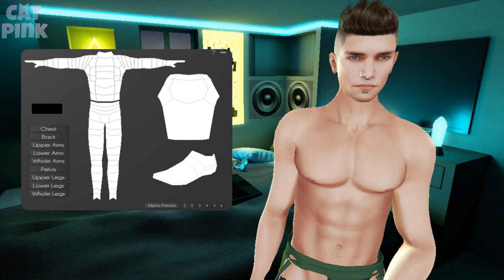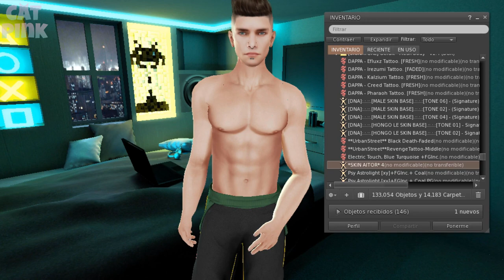🧍‍♂️ALANTORI DAVID BOM BODY | SECOND LIFE💯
😻💕Cuerpo Bento Bakes on Mesh de la tienda Alantori!
😻💕Bakes on Mesh Bento Body from the Alantori store!
✈️✈️ TP/Info ⬇️⬇️

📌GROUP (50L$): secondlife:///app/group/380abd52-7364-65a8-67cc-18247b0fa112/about